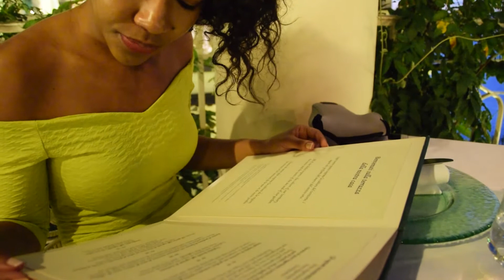Mr Lover Man, Baba: Interestaurants Abroad (E05) – Hotel Bellevue Syrene, Sorrento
This Summer 2015 we visited Sorrento and nearby Positano on the Amalfi Coast and took Interestaurants Abroad. Come on holiday with us and experience the sights, sounds and tastes of Italy. In this video we take you to Hotel Bellevue Syrene in Sorrento for a romantic meal overlooking the sea, a truly special memory for our last vlog in Italy!

We are Amanda and Jordan. Welcome to Interestaurants. We will be taking you on a culinary journey visiting restaurants, pop-ups and food festivals across London, saving you the time and money on a poor experience.